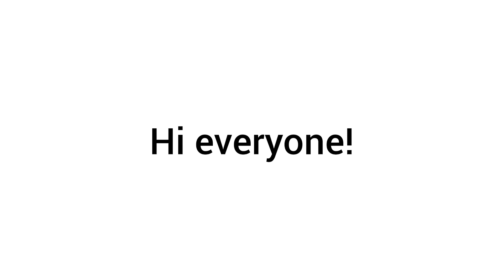[24/03/22] 🕯️Daily Quests🕯️ | Sky: COTL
Story
A Sky Kid was lighting 20 candles (light 20 candles) in the Vault of Knowledge when it saw a meditation shrine (meditate at Vault's second floor). Near the shrine, the Thoughtful Director (relive this spirit in VoK) was waiting for another spirit to come. So the kid meditated to relive the spirit (relive a spirit's memories in VoK) and after the spirit came, the director was thankful.